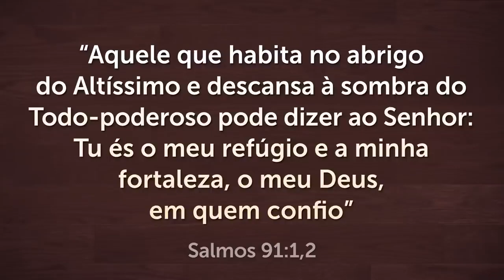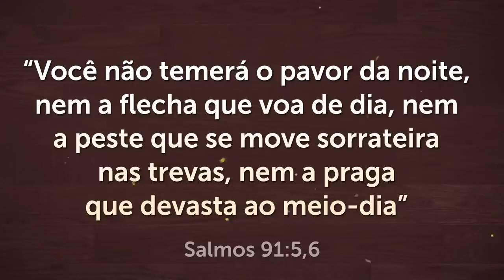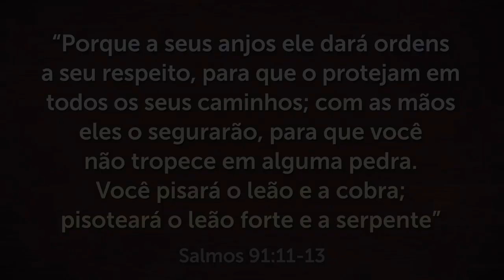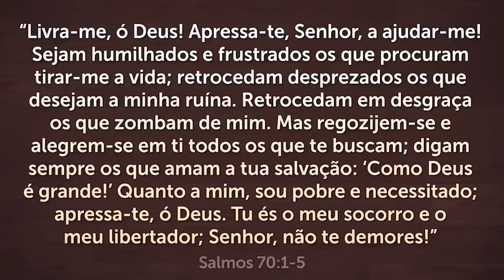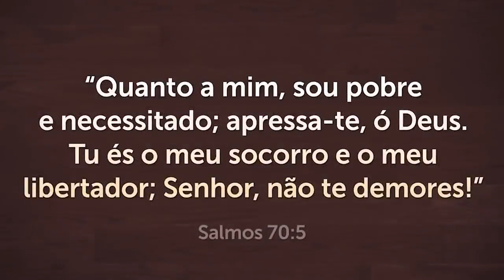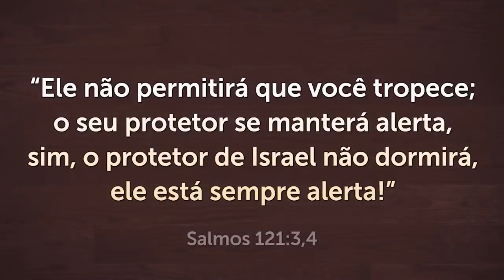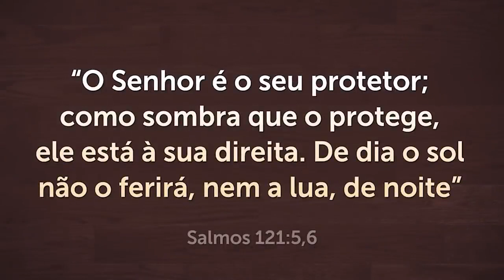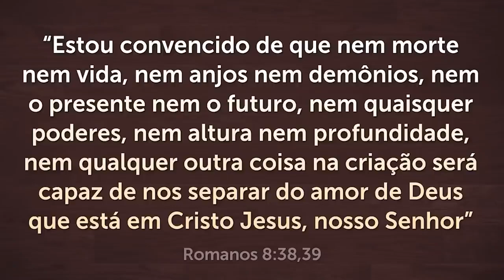PODEROSA ORAÇÃO DO SALMO 91 PARA QUEBRAR AS AMARRAS 🙏🏻